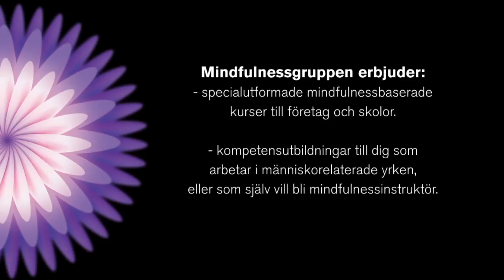Stefan Einhorn, två former av visdom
Tack till: Stefan Einhorn, Anna Marie Brodén.

Mindfulnessgruppen är ett företag som erbjuder mindfulness baserade kurser och träningar.